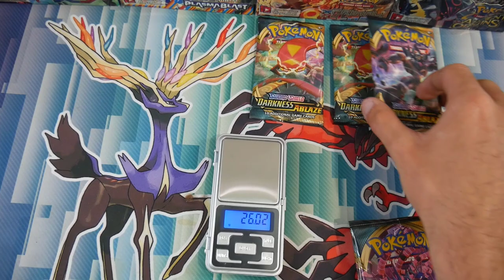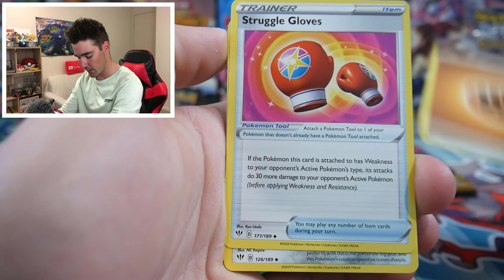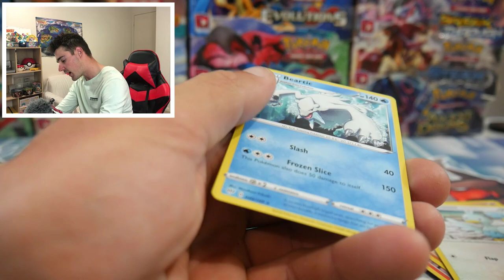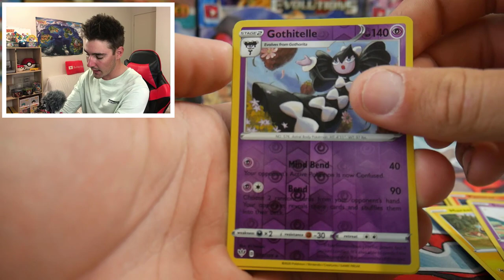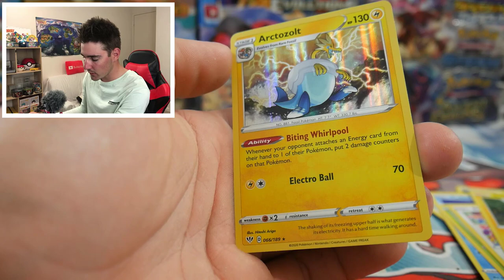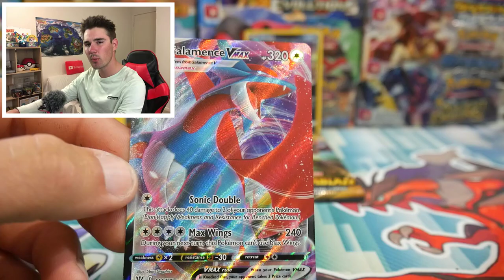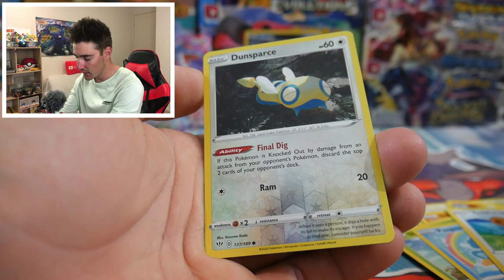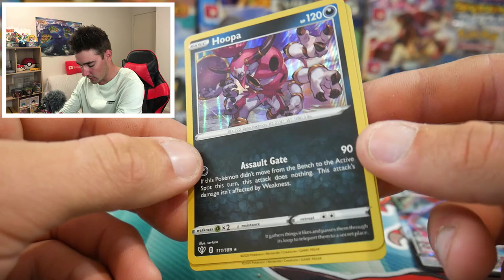THE NEWEST SET!! Weighing 8 Pokemon Darkness Ablazed Booster Packs!! - BoosterKings